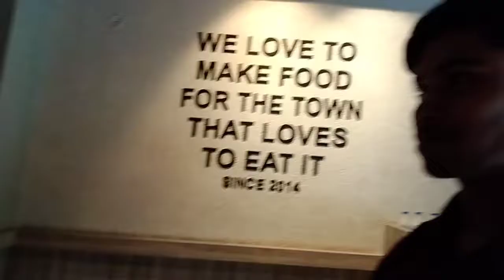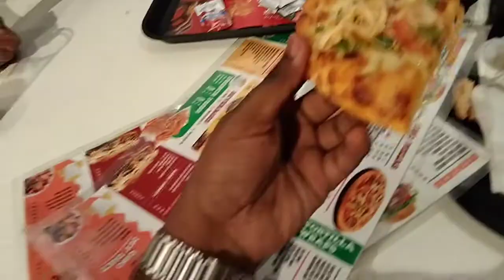FOOD VLOGING🙏🏻||KEEP SUPPORT😅||NIKHIL MEHRA VLOGS❤️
hnji te I hope tusi sare YouTube family vadiya hovo ge te healthy hovo ge

Instagram id follow kro